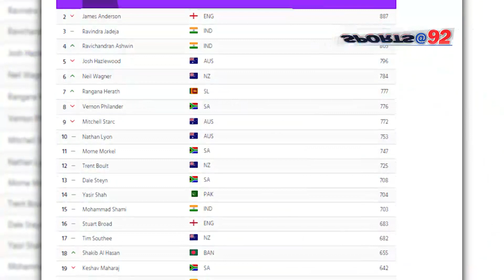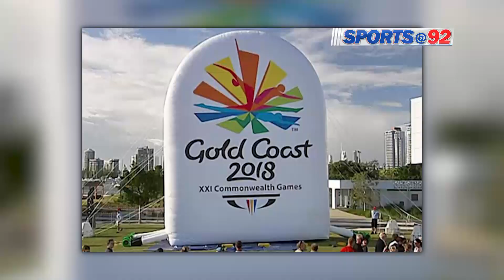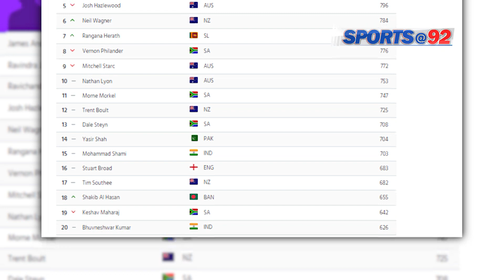Sports at 92 - 15 March 2018 - 92NewsHDUK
Watch Complete program : Sports at 92 - 15 March 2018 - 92NewsHDUK